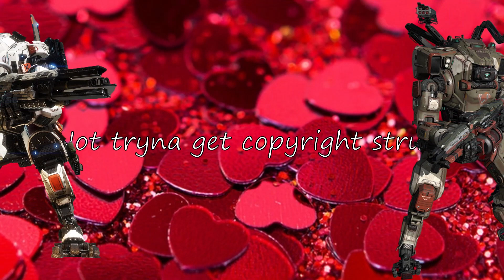Sit Down, Be Humble | Titanfall 2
The Blood and Rust Mission but with actual editing